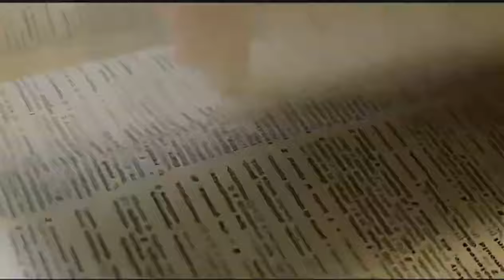Episode 1 How Lucifer was created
In this episode, we explore the sacrifice and victory of Jesus. Don't forget to catch up on Episode 1 to learn how Lucifer was created. Join us on this spiritual journey!